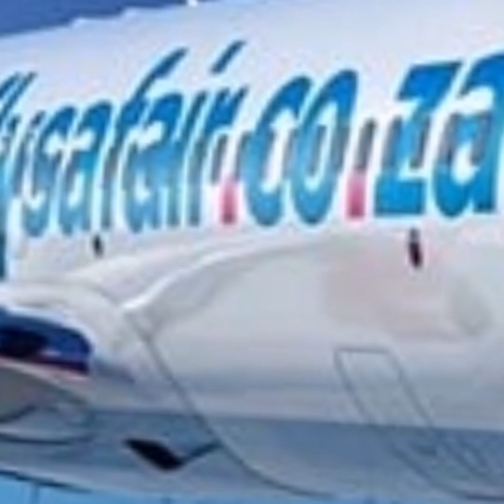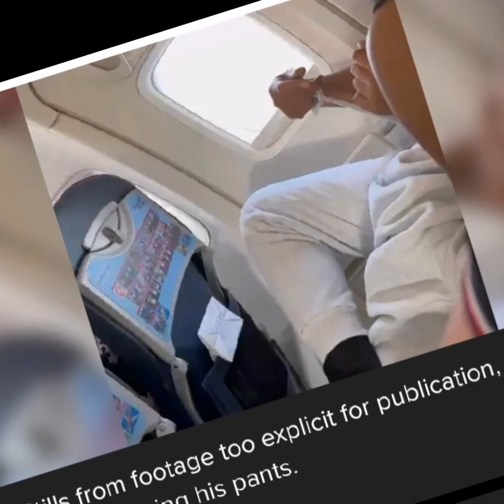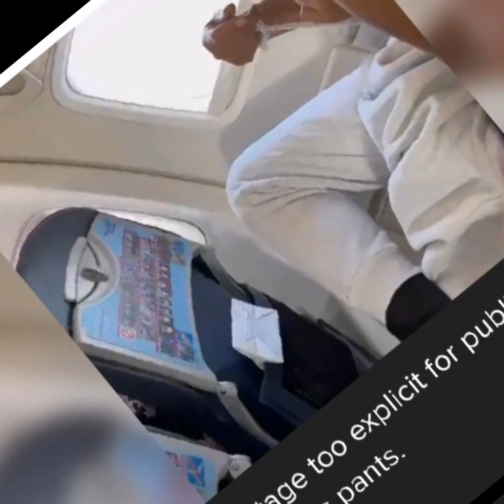Couple have S*e*X on the plane